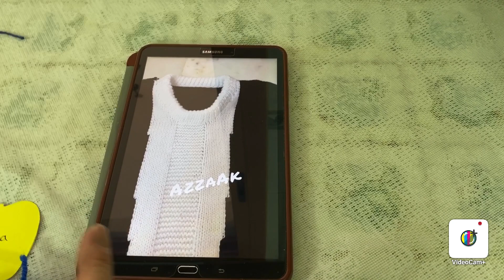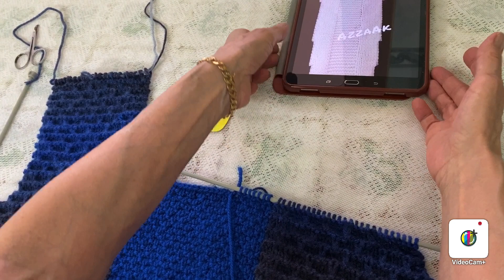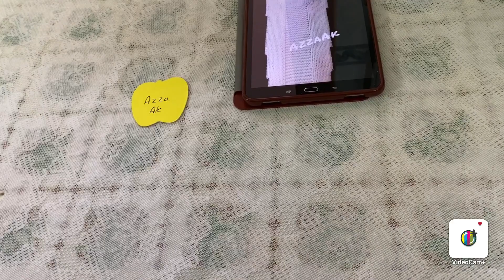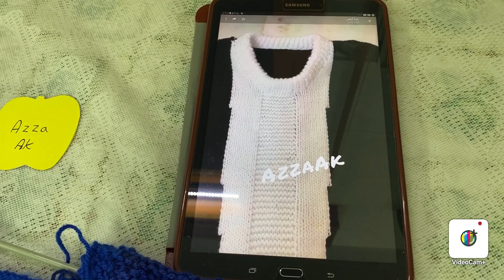حردة قبة جديدة للرجال/New style Collar